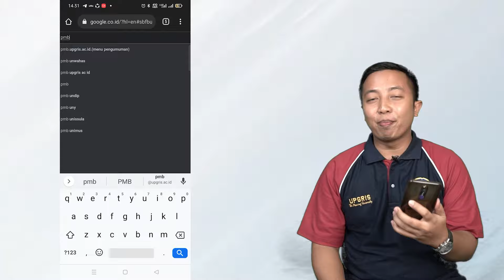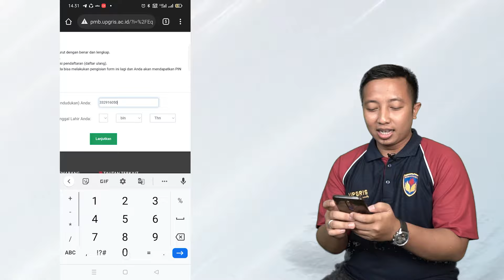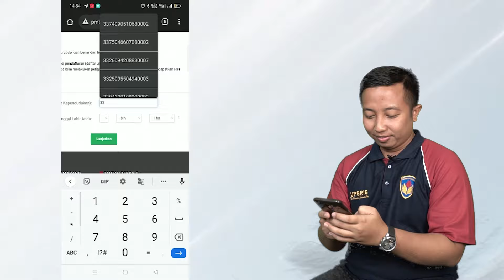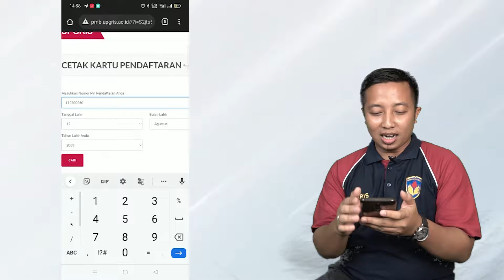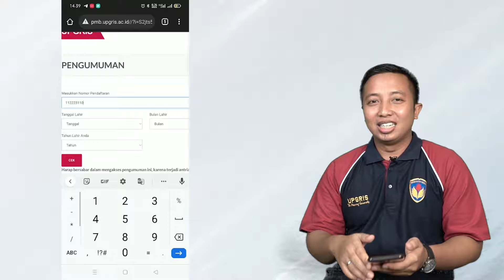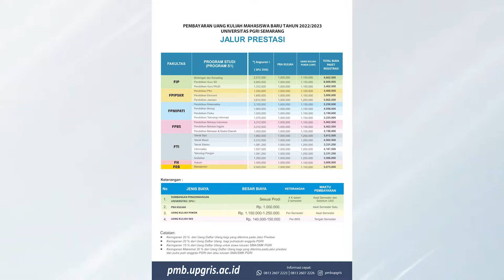TURTORIAL MENDAFTAR PMB UPGRIS-JALUR REGULER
Saat ini sudah dibuka beberapa jalur:
🎓 Jalur prestasi (1 Oktober 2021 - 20 April 2022)
🎓 Jalur Reguler (1 Desember 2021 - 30 September 2022)
🎓 Jalur Karyawan/kelas sore (1 Desember 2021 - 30 September 2022)
🎓 Jalur RPL (1 Desember 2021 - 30 September 2022)
🎓 Jalur KIP Kuliah (1 Desember 2021 - 1 Agustus 2022)

YUKS PILIH PRODINYA:
Manajemen
Hukum
Teknik Sipil
Teknik Mesin
Teknik Elektro
Arsitektur
Teknologi Pangan
Informatika
Pendidikan Bahasa & Sastra Indonesia
Pendidikan Bahasa Inggris
Pendidikan Bahasa & Sastra Daerah
Pendidikan Matematika
Pendidikan Biologi
Pendidikan Fisika
Pendidikan Teknologi Informasi
Pendidikan Jasmani, Kesehatan & Rekreasi
Pendidikan Ekonomi
PPKn
Bimbingan & Konseling
Pendidikan Guru SD
Pendidikan Guru PAUD

Tunggu apalagi ayo daftar ke pmb.upgris.ac.id